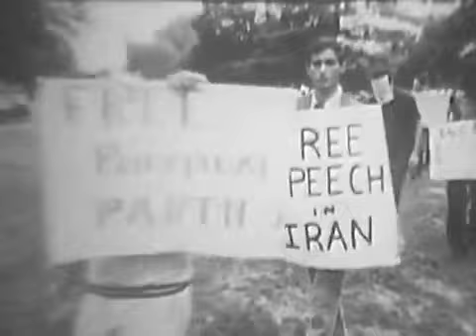فیلم تازه منتشرشده از استقبال جانسون از شاه ایران ۱۳۴۶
شاه و رییس جمهور آمریکا لیندون جانسون در واشنگتن در سال ۱۳۴۶
مرگ نا بهنگام کندی و به حکومت رسیدن لیندون جانسون (69- 1963) سرآغاز بهبود روابط ایران و آمریکا بود.محمد رضا شاه در دوران حکومت جانسون، دو بار (در سالهای 1343 و 1347) به طور رسمی از ایالات متحده آمریکا بازدید کرد و مورد استقبال رئیس جمهوری قرار گرفت.